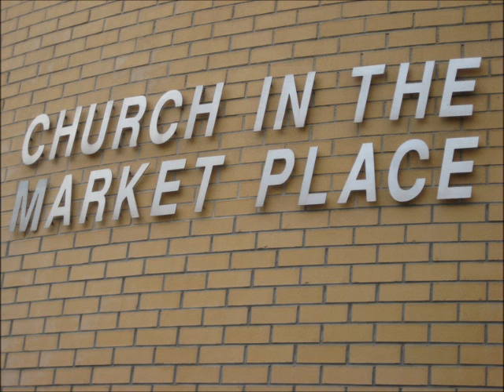"What Does This Have to Do With the Gospel?" by the Rev. Steve Islander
Sermon, Third Sunday in Lent